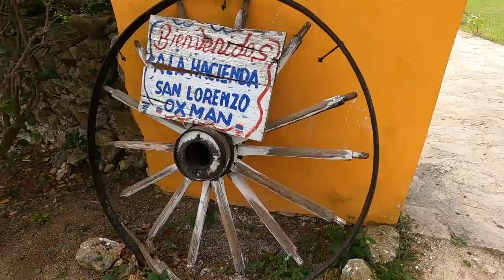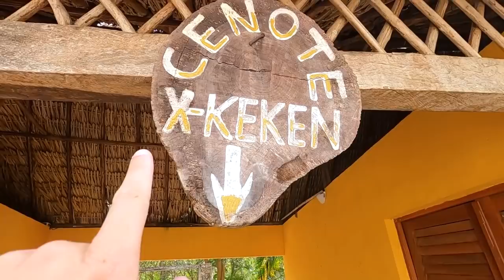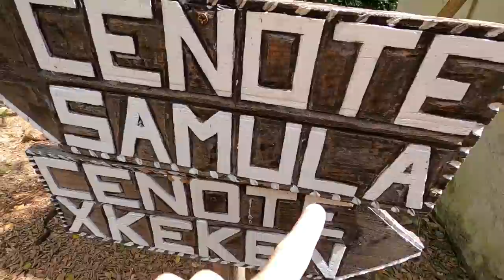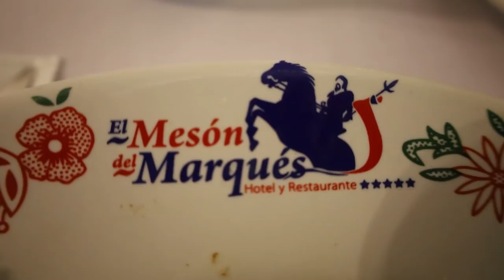MEXICO'S MAGICAL CENOTES! 🇲🇽 VALLADOLID YUCATAN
VIDEO DESCRIPTION:
In this video we visit 3 incredible cenotes near Valladolid Yucatan in Mexico
Cenotes visited:
Cenote San Lorenzo Oxman
Cenote Xkeken
Cenote Samula